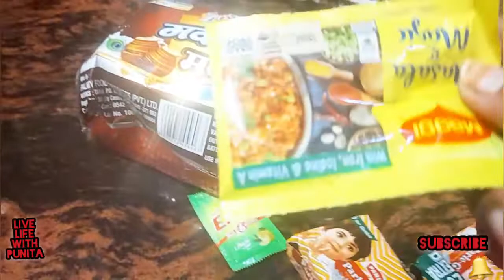🎅Marry Christmas friends🎅 christmas vlog💐home vlog🎈house wife vlog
🌷🌷Youtuber vlogger🌷🌷

Marry Christmas friends
christmas vlog
home vlog
housewife busy routine
Indian youtuber
drishani vlog
indian youtuber
Housewife vlog
Kavita real vlog
Pakhi family blocks
Preeti Pranav vlog
My beautiful life is drishani vlog